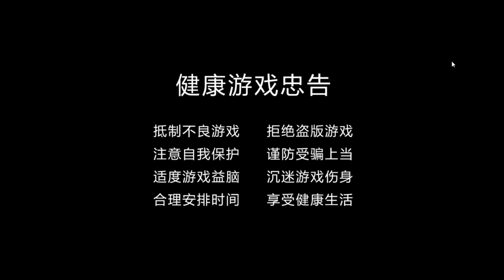GameFreeAll 147: Game Nhất Kiếm Lệnh GM (Android) | Full KNB + Full Vip + Full All [HeoVKT]